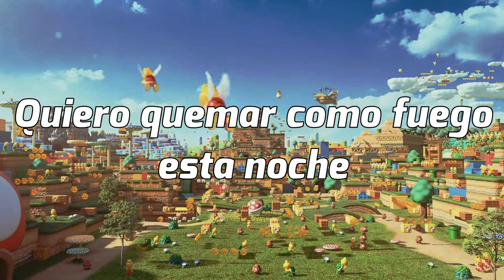Galantis, Charli XCX - We Are Born To Play (Sub. Español) | Mario